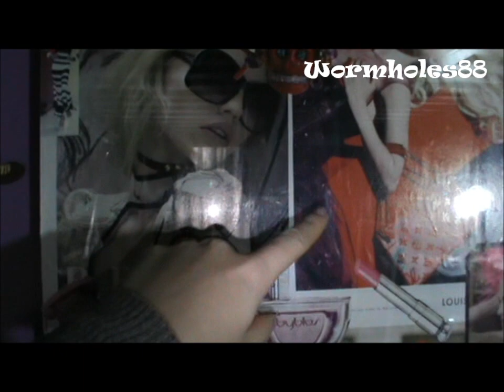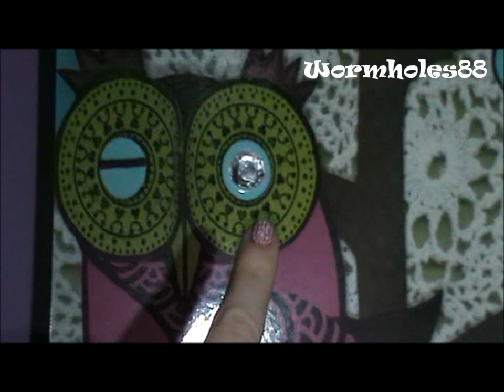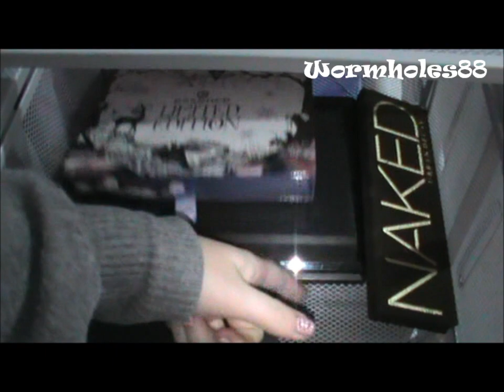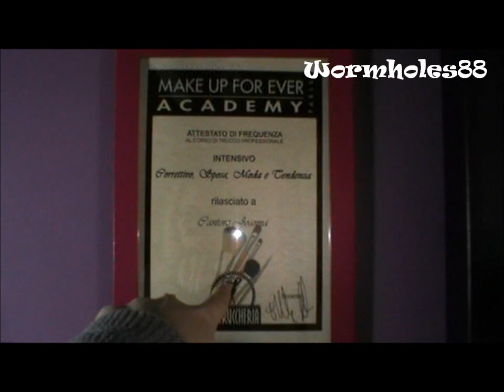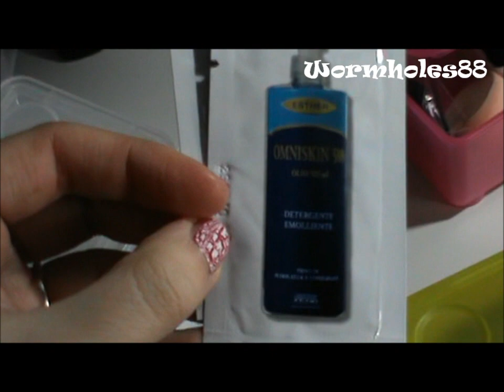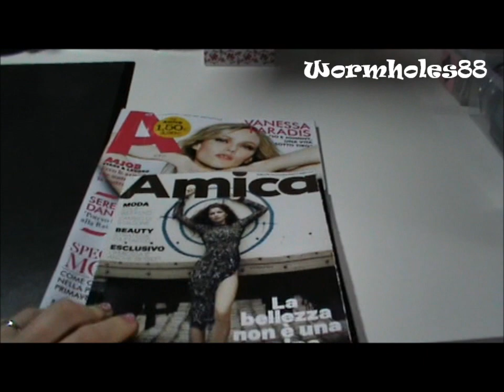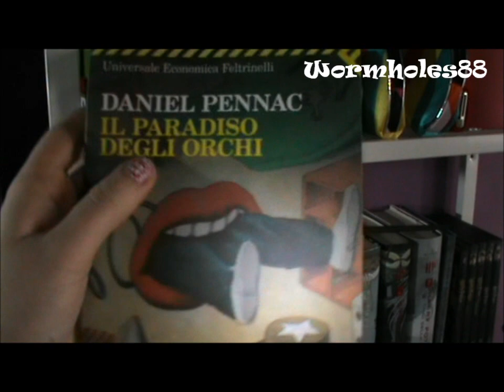la mia postazione make up :)